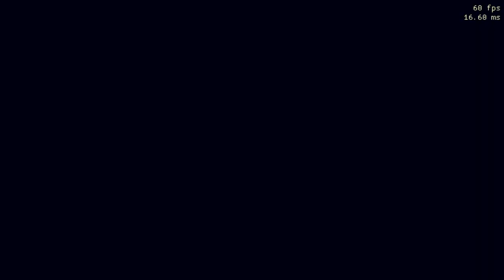resident evil hd remaster - glitchless speedrun chris: safest method part 1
helena harper mod imported by rhon mbls